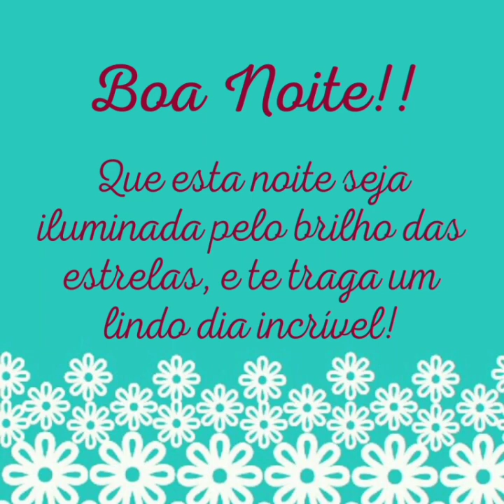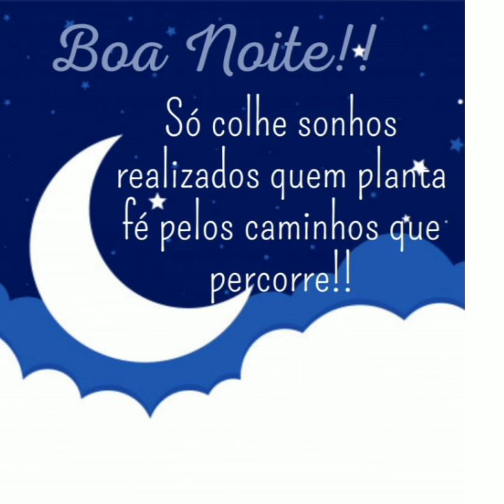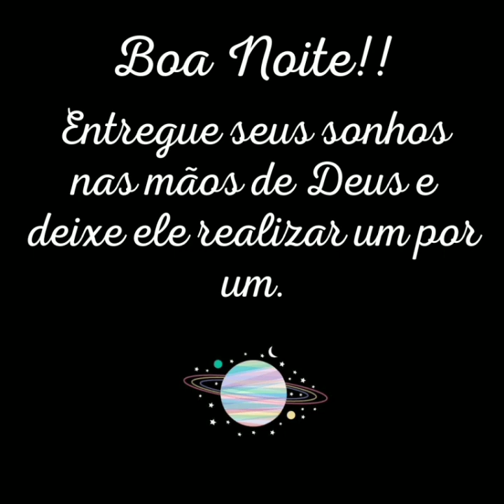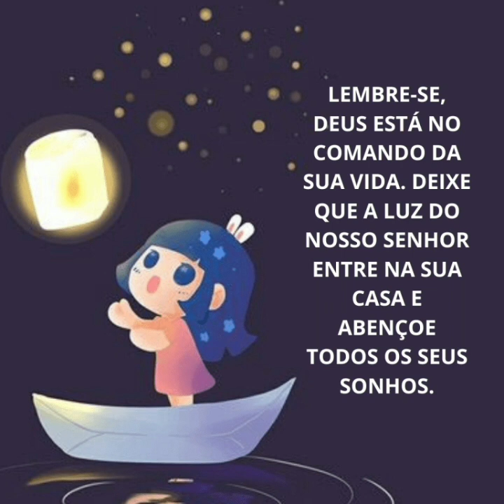mensagem de boa noite Deus abençoe 🙏😘❤️🌹🌻🌼🌷🌹